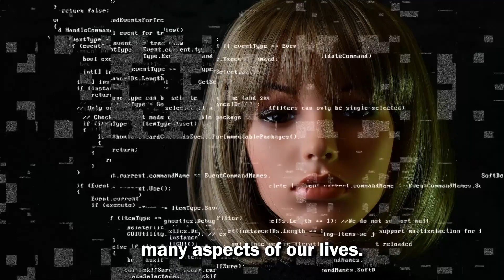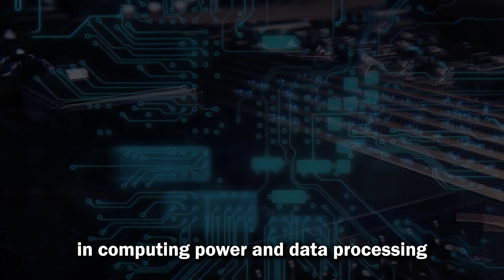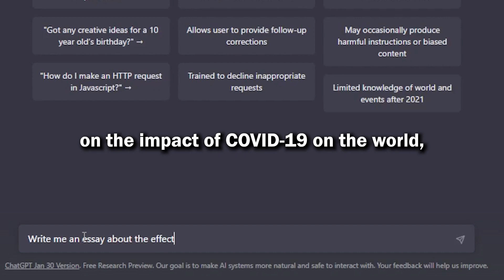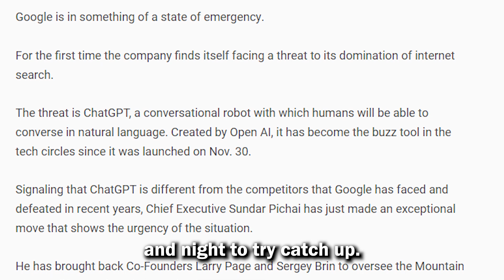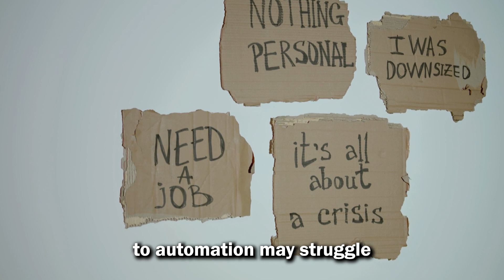The Rise of Artificial Intelligence: You'll Lose Your Job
Discover the Future of Work: How AI is Impacting the Job Market. In this informative video, we explore the rapidly evolving landscape of the job market as it relates to artificial intelligence. From automation and robotics to big data and machine learning, AI is having a profound impact on the way we work. Find out what jobs are being created, what jobs are being transformed, and what skills will be in high demand in the AI-driven future of work. Don't miss this thought-provoking discussion on how AI is shaping the job market of tomorrow.

This video is for educational and informational purposes only. The views expressed in this video are not intended as legal advice. The content of this video should not be taken as an accusation or implication of wrongdoing by any individual or entity. We are not responsible for any actions taken as a result of the information presented in this video and will not be held liable for any damages resulting from its use. Always seek the advice of a qualified legal professional before taking any actions based on the information provided in this video.